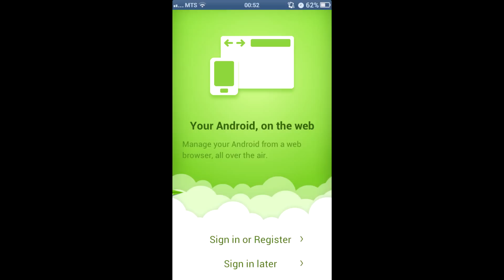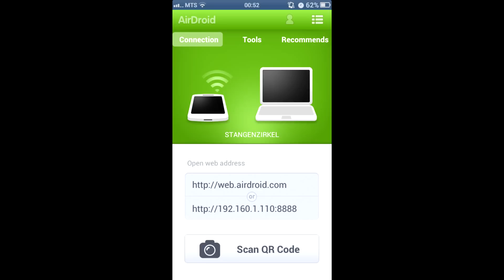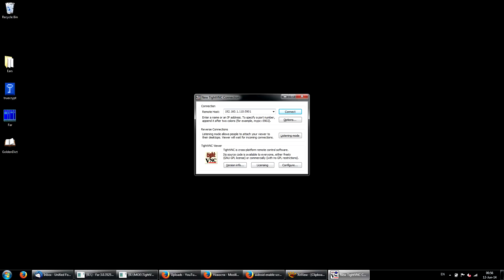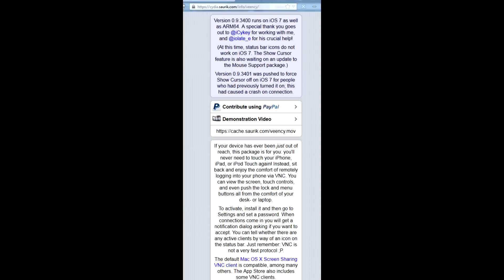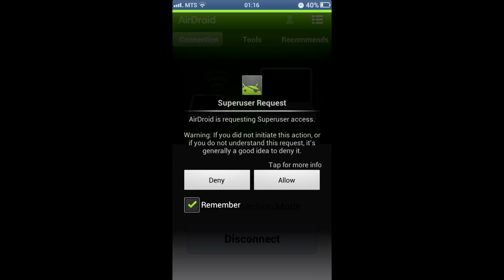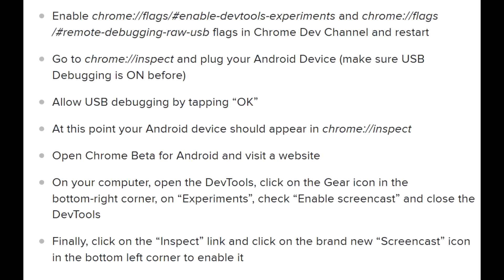РАЗБИТ ЭКРАН Удаленный экран Android по Wifi и USB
Ссылки Teamviewer Стримминг экрана Управление Android и iOS с компьютера? Как удаленно управлять устройством на базе Android или iOS? Как вывести рабочий стол телефона или планшета на экран монитора компьютера? Как подключиться к телефону с разбитым экраном? Как работать с VNC, AirDroid, Webkey, Teamviewer на Андроид? Как передать изображение Android по сети WiFi на компьютер?